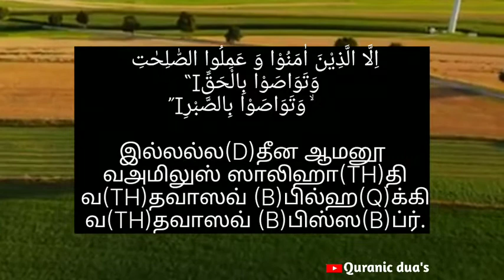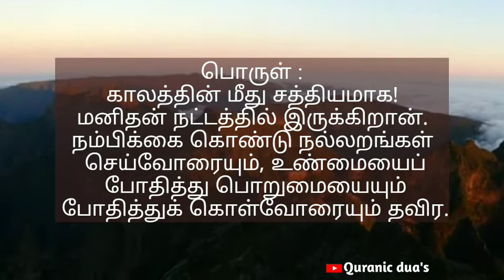ஸுரத்துல் அஸர் | சிறிய சூர Surah Al-Asr in tamil & English surahasr small surah